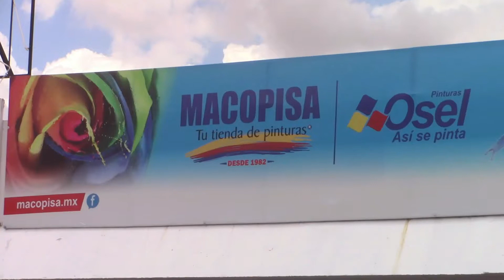Horacio Valerio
Horacio Valerio de Deportivo Chalo Delgado nos comenta el inicio de los playoffs de la Liga 60+